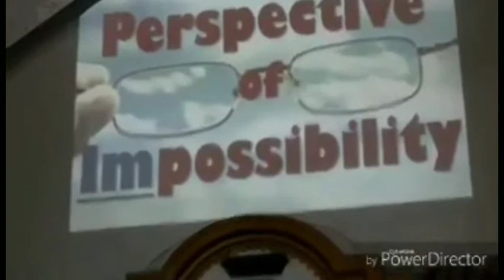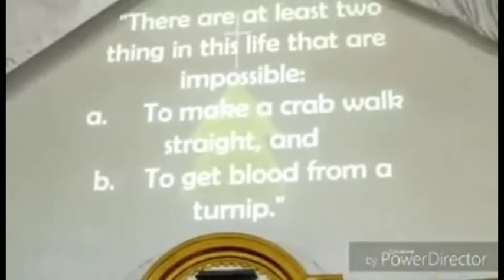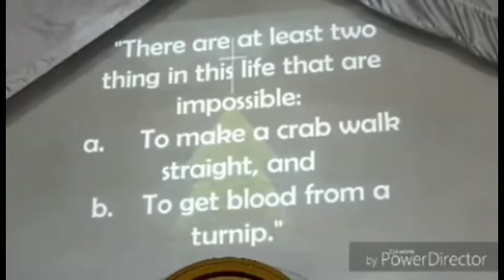perspective of impossiblty